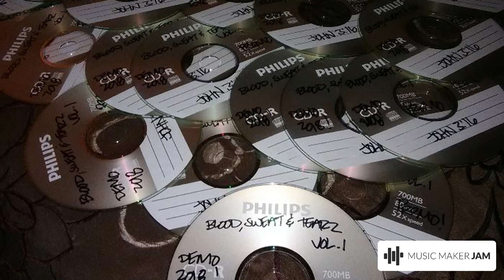Ephesians 5:19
Soakin'